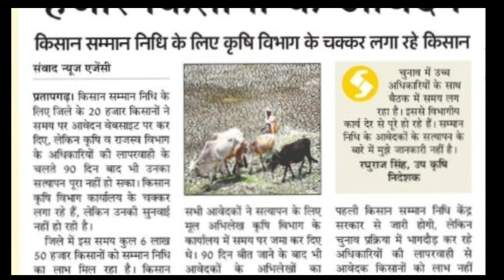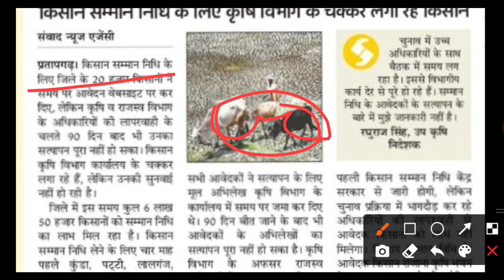पीएम किसान योजना, Pm kisan yojana online Ragistration update || pm kisan yojana budget 2022-23